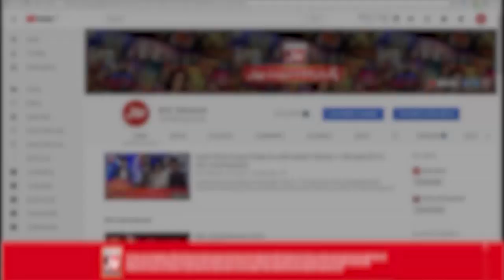Mathira Nay Btai Traffic Signal Ki Ahmiyat!!| 9th August 2019 | BOL Entertainment